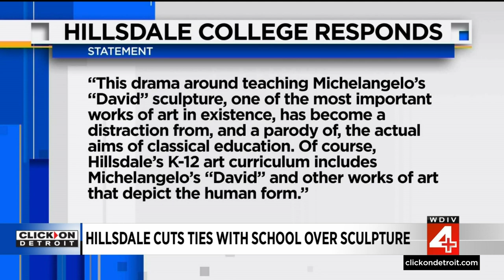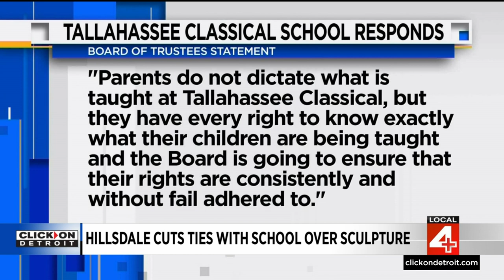Hillsdale College ends partnership with Florida school after the David issue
Michigan's Hillsdale College has ended its partnership with a Florida charter school whose principal was forced to resign after a parent complained sixth graders were exposed to pornography during a lesson on Renaissance art that included Michelangelo’s David sculpture.